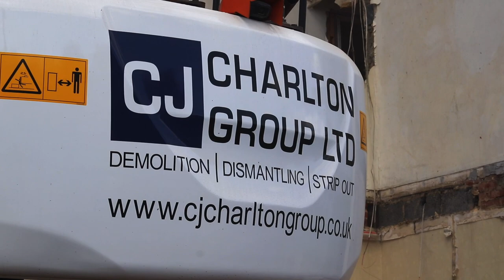Small House Demolition in the UK! (Hitachi ZX130LCN)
Diggers and Dozers met up with C.J Charlton to see one of their latest demolition projects; a small house in the suburbs of London. On site was their brand new Hitachi ZAXIS 130LCN fitted with a CAB Care system, a Dehaco Grab and a tony Dehaco dust suppression unit. Check it out!

Our channel is dedicated to finding out the best facts figures and action about the world of heavy machinery.